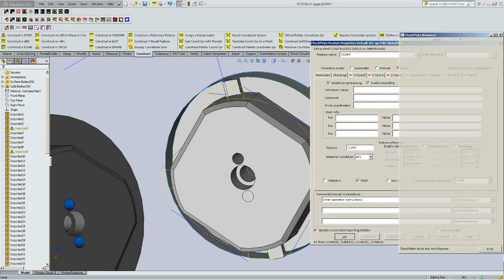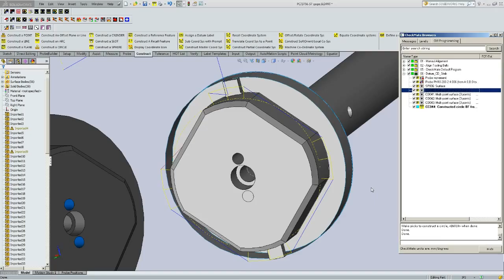TT34 ConvertingMeasurements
- Reviewing how and why to convert circle measurements to surface point measurements in CheckMate for SOLIDWORKS®.